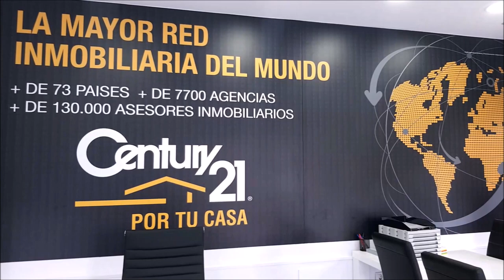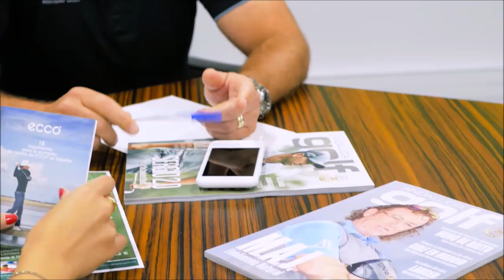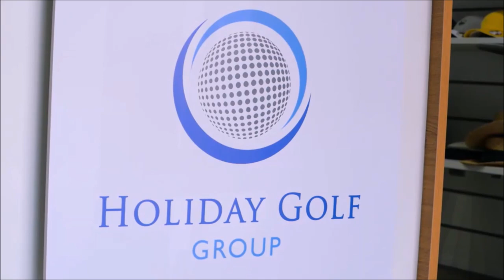207 SPORTS AND GOLF Mariano Ortega Entrenador y Arthur de Souza Pereira Lateral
207 SPORTS AND GOLF Mariano Ortega Entrenador y Arthur William de Souza Pereira Lateral Derecho con Mariano Puerta Director de Coaching Golf Radio TV y BAlonmano Radio TV